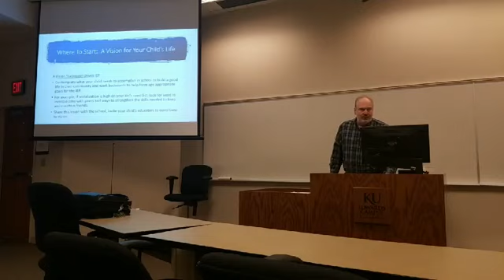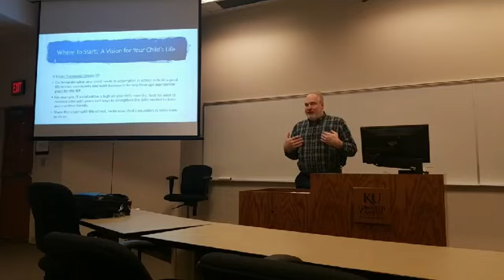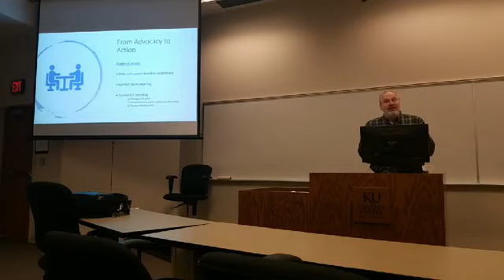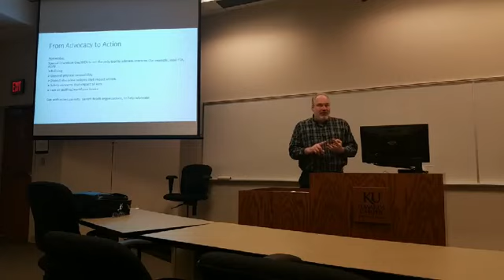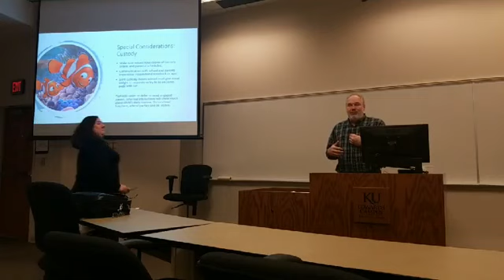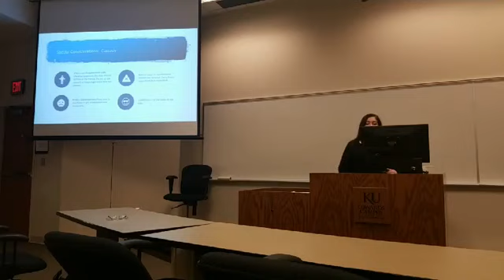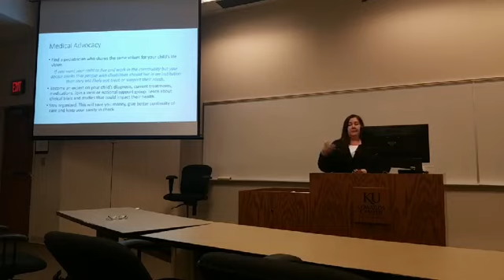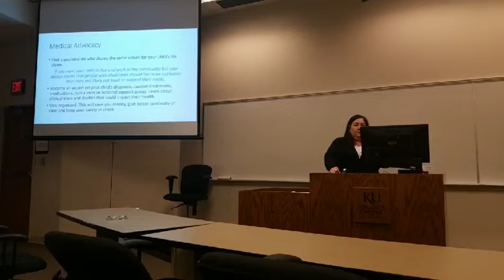Kansas LEND Family Education Series - October 2019 - Parent Advocacy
As a parent with a child who has been diagnosed with autism or a related disability you don't know what you don't know. The Leadership Education in Neurodevelopmental and Related Disabilities training program (Kansas LEND) at the University of Kansas Medical Center is excited to announce our new Family Education Series for ALL Kansas families.

Our October workshop Advocacy for the School Aged Child presented by Stephanie Coleman, Family Support Coordinator at University of Kansas Medical Center, Jennifer Palmer, Kansas LEND Emerging Leader, and Sean Swindler Project Director, Kansas Center on Autism Research and Training on October 10, 2019.

Advocating for your child is not just about understanding complex systems such as Special Education and Medicaid.  Learn techniques that are universally applicable across systems to be able to provide input about your child and manage multiple systems, including conducting self-care and channeling emotions into strong advocacy for your child.

These training's are offered to Kansas families free of charge on the 2nd Thursday of each month, with the exception of July and December, in Overland Park, KS at KU Edwards Campus and broadcast live on the Kansas LEND Facebook page.

The Leadership Education in Neurodevelopmental and related Disabilities (LEND) training provides graduate and post-graduate level professionals from a variety of disciplines the necessary preparation for becoming future leaders in the field of Developmental disabilities for the improvement of the health of infants, children, and adolescents with disabilities.